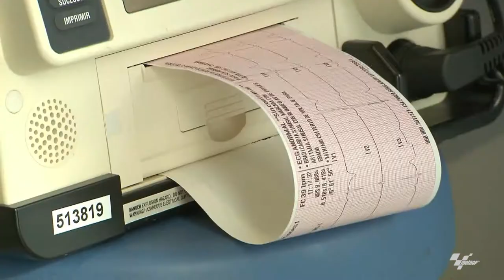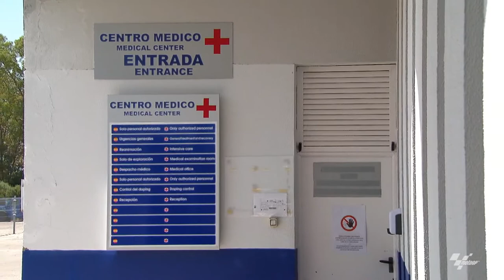Volver a la pista tras una lesión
El Dr. Ángel Charte, Director Médico del Servicio Quirónsalud de MotoGP nos cuenta cómo evalúan la vuelta a la competición de los Pilotos de MotoGP tras una lesión y qué medios ponen a su disposición para tratarlas.